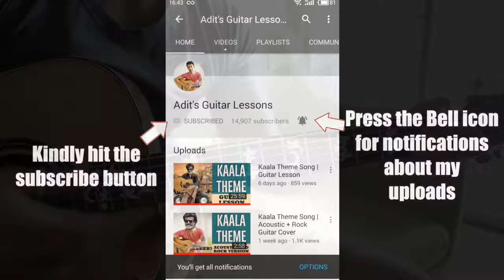Bulleya | Sultan | Guitar Cover + Lesson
for written tabs and lyrics of this song

Bulleya | Sultan | Papon | Vishal Shekhar | Acoustic Guitar Cover + Lesson by Adit Kundra

1. Larry's Guitar - Custom made
2. Fender CD60E Guitar (Sunburst)

Accessories:
1. Strings Choice #1 - Ernie Ball Aluminum Bronze Medium Light Acoustic Set (.012 - .054)
2. Strings Choice #2 - D'Addario 80/20 Bronze Acoustic Guitar Strings, Light, (.012 - .053
3. Guitar picks - Any 0.56mm or 0.71mm
4. Fretboard Inlay - Tree of Life
5. Guitar Strap – Fender Leather Guitar Strap
6. Capo (the one I lost) – Quick Change Trigger Spring Capo
7. Spider capo (the one I’ve screwed up) – SpiderCapo
8. Metronome - Planet Waves PW-MT-01

Maintenance:
1. Guitar Fretboard cleaner - Dunlop 6554 Lemon Oil 4 Ounce
2. Guitar Polish and Cleaner - Dunlop 65 Guitar Polish and Cleaner, 118 ml
3. String Winder and Cutter - Planet Waves Pro Winder String Winder and Cutter

2. Go Pro Hero 5 Black

Editing software:
1. Final cut pro X

best online guitar lessons free
learn guitar quickly
learn to play guitar
online guitar lessons youtube
guitar classes
guitar lessons for beginners
guitar notes
learn guitar chords